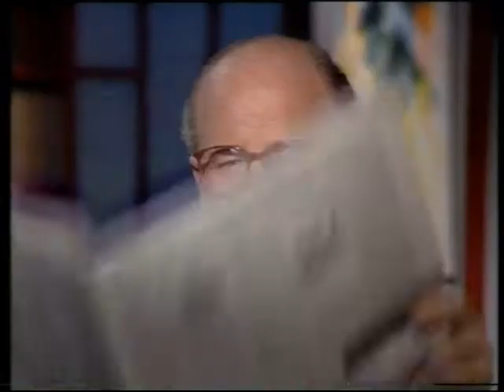ABC (Australian station ID) 1990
ABC (Australian Broadcasting Corporation) station ID from 1990 transferred from beta tape. A station ID highlighting all of the popular programs and TV personalities of the year.